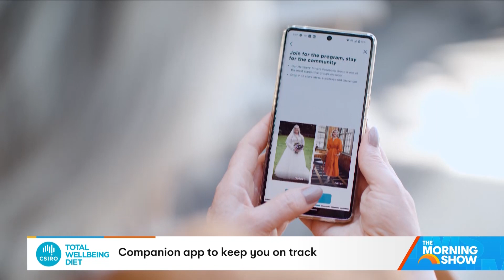CSIRO Total Wellbeing Diet - Backed By Science!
Lose weight, gain life – it's not just a tagline, it's the reality for hundreds of thousands of Australians who have lost weight with the CSIRO Total Wellbeing Diet! 🌟

Our online program will provide you with personalised meal plans, educational tutorials and webinars, powerful online tools and ongoing support - all for less than the cost of your daily cup of coffee!

Your journey to a healthier, happier you starts here! 💪

Find out why it is Australia's no.1 rated diet on Trustpilot by visiting us